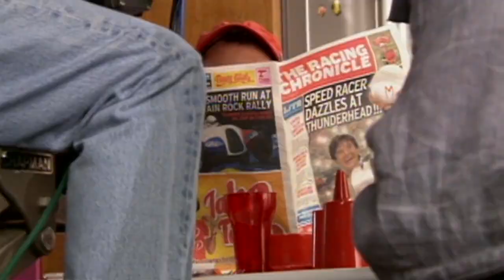Go Behind the Scenes of Speed Racer (2008)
Making of/B-Roll Speed Racer

Plot:
A young driver, Speed Racer, aspires to be champion of the racing world with the help of his family and his high-tech Mach 5 automobile.

Genre: Action, Family, Sci-Fi, Sport
Director: Lana & Lilly Wachowski "The Wachowski Brothers"
Cast: Emile Hirsch, Matthew Fox, Christina Ricci, Susan Sarandon, Ariel Winter, Scott Porter
Production & Credits: Warner Bros., Village Roadshow Pictures, Silver Pictures
Distributors: Warner Bros.
Country: USA, Australia,Germany